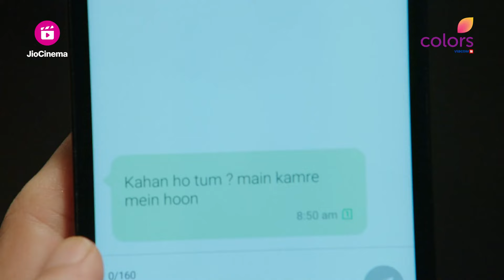Kavach | कवच | Episode 26 - Part 1 | Paridhi ने Manjulika को चुनौती दी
Paridhi finds the kavach that Arhaan had given her to protect her from Manjulika and Saudamini. Paridhi then challenges Manjulika to find out about Rajbeer.

🔮 Welcome to the thrilling world of 'Kawach - Kaali Shaktiyon Se'! 🌌

No girl can marry into the Bundela family without facing the wrath of an evil force, Manjulika. 😱 When Isha was on her way to get engaged to Rajbir, she fell victim to the sinister powers and lost her life. 😢

Four years later, destiny takes an eerie turn as Paridhi miraculously escapes death and finds herself engaged to Rajbir. 💍 But what dark secrets lie within the shadows of the Bundela family? What is this malevolent force that refuses to rest?

'Kawach - Kaali Shaktiyon Se' is a gripping tale of love, passion, and obsession that transcends the boundaries between the world of the living and the afterlife. 💕 Witness the relentless return of Manjulika from the dead to haunt Rajbir and his wife, Paridhi, fueled by an undying love that turned sinister. 💔

This spine-chilling drama delves deep into the realms of supernatural phenomena such as black magic, possession, and exorcism. 👻 Brace yourself for an epic battle between good and evil, as the forces of darkness and light collide in an enthralling showdown. ⚔️

🔥 Don't miss a single episode of 'Kawach - Kaali Shaktiyon Se', as it promises to keep you on the edge of your seat, craving for more thrills and mysteries! 🍿